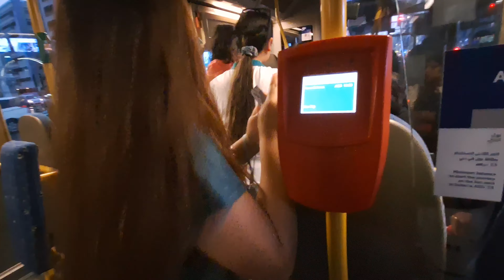Dubai visit day 3 with my family / McDonald's after 7 years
यस vlogमा देख्नु भयो होला हामी परिवार एक साथ Dubai को एक मलमा गएको र के कस्तो रह्यो हाम्रो यो दिन भनेर, र आज नै हामी बेलुका तिर समुन्द्रको छेउ किनारा dry picnik गएको थियौ तर भिडियो लामो हुने देखेर भाग २ को रुपमा बाँकि राखेको छु सबै भिडियोहरु हेरि दिनु होला🙏 thanks for supporting all of you
keep loving है from Dubai.